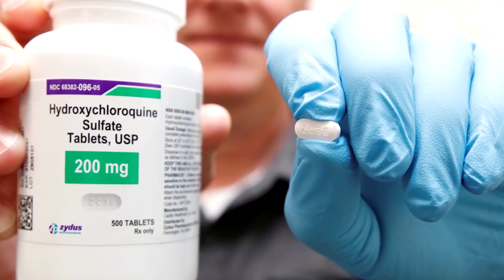Một linh mục cho rằng phép lạ của Thánh Giuse đã xảy ra khi máy bay gãy đôi mà không ai thiệt mạng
Timecode
00:00:00 Đài Hiệu
00:00:20 Giới thiệu chương trình
00:01:11 Một linh mục cho rằng phép lạ của Thánh Giuse đã xảy ra khi chiếc máy bay gãy đôi mà không ai thiệt mạng
00:04:00 Các quốc gia lớn ở Âu Châu đình chỉ sử dụng vắc xin AstraZeneca
00:07:28 Brazil có số ca tử vong vì COVID-19 đạt kỷ lục khi bộ trưởng y tế mới chuẩn bị nhậm
00:10:09 Giám mục Công giáo Anh lo ngại Tiến Trình Công Nghị của Đức sẽ dẫn đến ‘cuộc ly giáo trên thực tế’
00:13:36 Kết thúc
00:14:04 Closing Credits